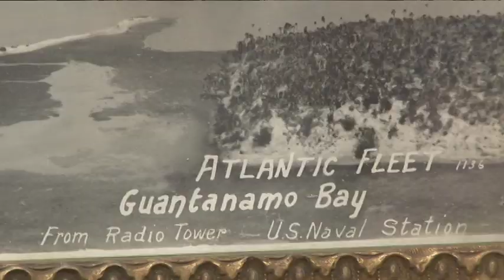David Orbock's panoramic photography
Panoramic photographer, David Orbock, opened Full Circle, a photo lab and framing shop, in 1987 to cater to the needs of Baltimore area photographers who produced large images that required special handling. In this interview he talk about his panoramic photography. He also talks about photo of Hubble telescope as he is a retired physician of NASA.